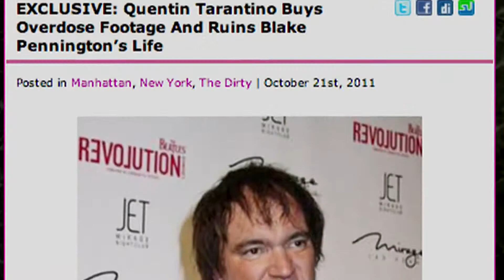The Upper Footage (UPPER) - OFFICIAL TRAILER HD (2013) - DOCUMENTARY MOVIE - TRAILERTOWN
The Upper

Release Date: Jan 31, 2013 (NY ONLY)
Studio:
Director:
Screenwriter:
Starring:
Genre:
MPAA Rating:

Plot Summary: "The Upper Footage" (UPPER) is an edited version of 393 minutes of recovered footage documenting a young girls tragic overdose death and subsequent cover up.